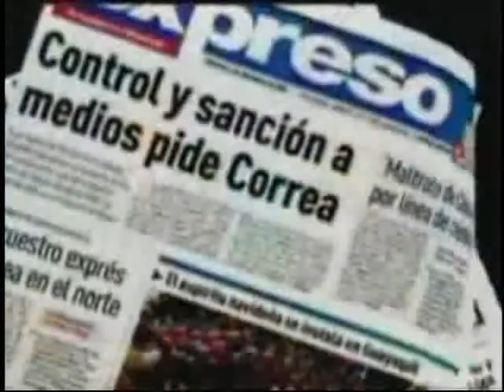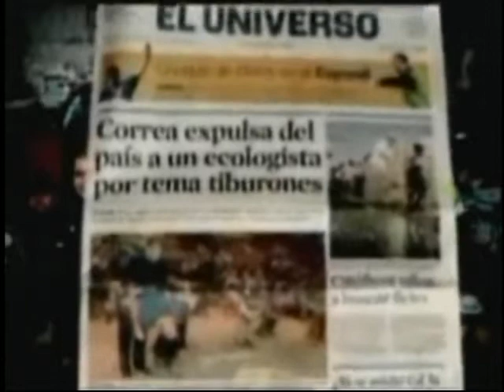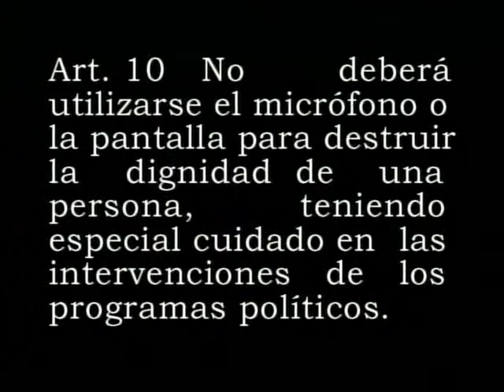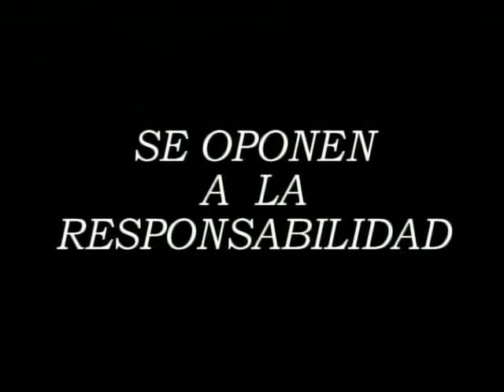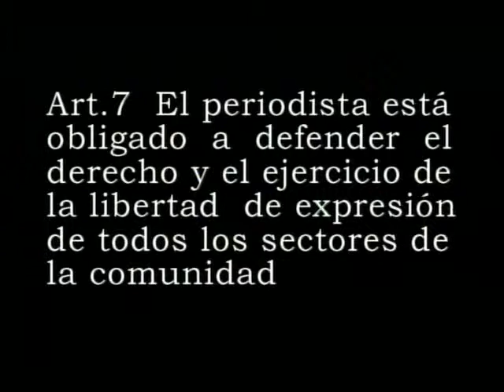SESIÓN 22 CONTINUACIÓN INTERVENCIÓN DEL ASAMBLEÍSTA BETTY AMORES